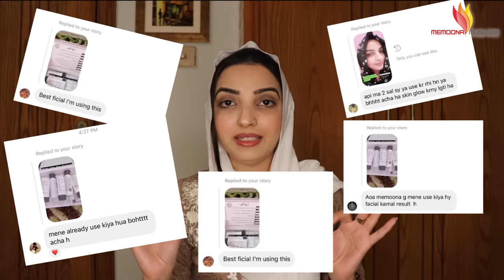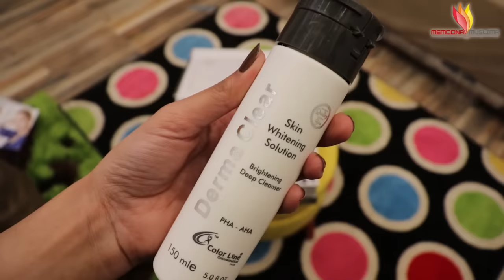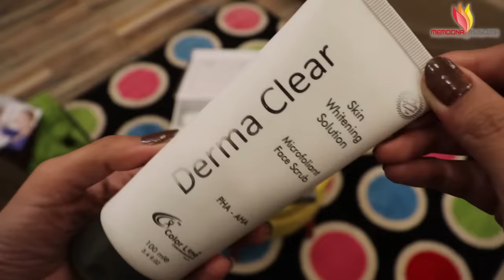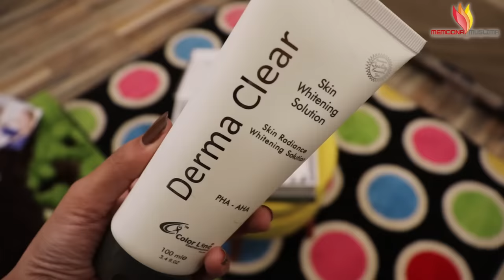A True Whitening Facial with 100% Good Results on Dark/Dull Skin New DermaClear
Helpline number
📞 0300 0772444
Derma Clear Skin Whitening Solution Large Facial Kit:
40+ facials in a kit

Derma Clear Skin Whitening Solution Gift Box Facial Kit:
20+ facials in a kit

Derma Clear Skin Whitening Solution Medium Facial Kit:
20+ facials in a kit

Derma Clear Skin Whitening Solution  Small Facial kit Without Serum: Rs- 2830